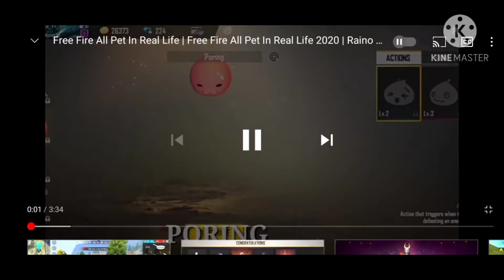Free fire pet in real life/GAMING WITH RISHIKESH